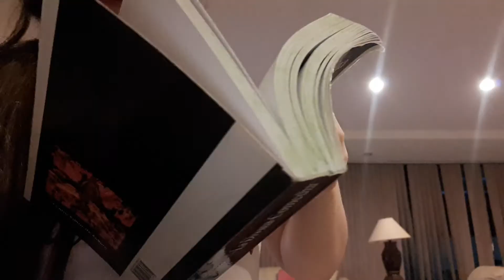Paces de Tiktok.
Fue simpático.😁😁